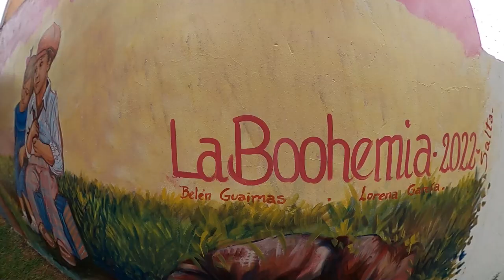1er. encuentro de Muralistas en General Deheza (2da. parte)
El evento se llevó a cabo del 11 al 15 de enero de 2022.
Participaron:

🎨Juan Ferreira - La Cocha Tucumán ( MURAL sobre esquina de Laprida y Bv. Pueyrredón).

🎨 Juan Bejarano - Santiago del Estero (Mural Parque Sarmiento)

🎨 Lorena García y Joana Belén Guaimas - Salta ( Mural Parque Sarmiento)

🎨 Yamil Montiel - Cruz del Eje ( Mural Plaza  B° 208 viviendas)

🎨 Lucas Sepúlveda - San Juan ( Mural Bv. San Martín esq. Int. Frouté).

🎨 Maite Urquiza - General Deheza ( Parque Sarmiento)